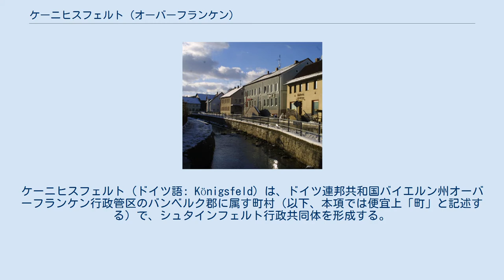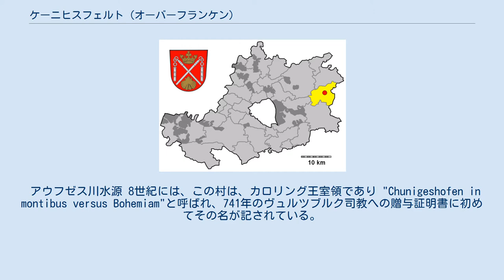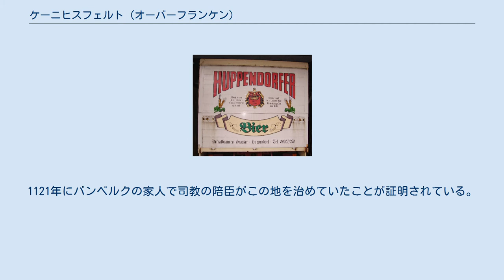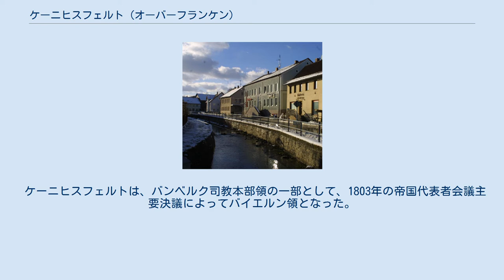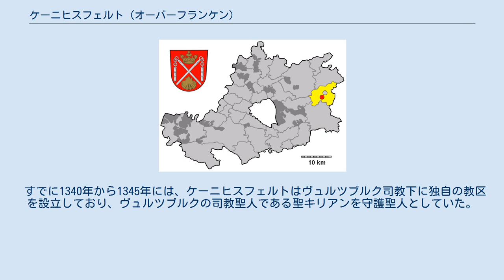ケーニヒスフェルト (オーバーフランケン)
ケーニヒスフェルト (ドイツ語: Königsfeld) は、ドイツ連邦共和国バイエルン州オーバーフランケン行政管区のバンベルク郡に属す町村（以下、本項では便宜上「町」と記述する）で、シュタインフェルト行政共同体を形成する。
 ケーニヒスフェルトは、オーバーフランケン西部バンベルクとバイロイトの間、フレンキシェ・シュヴァイツ周縁部に位置し、フランケン・ジュラ山地中にはアウフゼス川の水源が湧出する。
 ケーニヒスフェルトは、公式には以下の7つの集落からなる。
 ケーニヒスフェルトは、ヴァッテンドルフおよびシュターデルホーフェンとともにシュタインフェルト行政共同体を形成する。
行政共同体の本部はシュタインフェルト地区（シュターデルホーフェン）に置かれている。
 ケーニヒスフェルトは、現行の紋章を1973年の市町村再編時から用いている。
赤地に、斜めにクロスした2本の銀の戦棍、その上に金の王冠、下に金のホタテ貝。
 王冠は自治体の名前に由来する。
2つの戦棍は、ケーニヒスフェルトを治めたバンベルクの陪臣トルーエンディング伯家の紋章。
ホタテ貝は、カトリックの聖ヤーコプ教区教会のパトロンを示す。
 アウフゼス川水源 8世紀には、この村は、カロリング王室領であり "Chunigeshofen in montibus versus Bohemiam"と呼ばれ、741年のヴュルツブルク司教への贈与証明書に初めてその名が記されている。
カロリング王室は、アウフゼス川の水源近くに王室領を有し、フランク王国の国境警備にあたらせていた。
カール大帝は、東部のスラブ民族との国境を点検し、ハルシュタット、シェスリッツをその勢力下に組み込んだ。
16世紀になるまで、ハウプツモールヴァルトはケーニヒスフェルト付近まで広がっていた。
 経済区域はケーニヒスフェルトの西周縁部にあった。
一方、第2の入植地がアウフゼス川沿いの東周縁部にできていった。
この付近からはスラブ人の生活土器が見つかっている。
 ケーニヒスフェルト付近の鉄鉱石の鉱脈は、前史時代から採掘、精錬され、ケーニヒスフェルトを経済的な重要地域にしていた。
探鉱坑跡、鉱滓の山、あるいは、たとえばアルツベルク（エルツベルク=鉱山）といった農地の名前が往事を偲ばせる。
 アウストラシア王国の宮宰カールマンは、741年または742年にケーニヒスフェルトを新たに創設されたヴュルツブルク司教に分け与えた。
1008年には、皇帝ハインリヒ2世が、その王領（私有地）をバンベルク司教に贈った。
1121年にバンベルクの家人で司教の陪臣がこの地を治めていたことが証明されている。
バンベルク司教領創設後も、ヴュルツブルク司教が十分の一税徴収権を保持した集落は、ポックスドルフ、ブルンおよびフォイツマンスドルフであった。
ヴュルツブルク司教は、その後も14世紀まで、ケーニヒスフェルトのキリアン教会の後ろ盾であり続けた。
 14世紀にケーニヒスフェルトは、アウフゼス家の所領となった。
三十年戦争では1632年にスウェーデン軍の焼き討ちを受けた。
この攻撃によって、主任司祭フンクがアウフゼス川の水源近くで殺害された。
水源近くには、彼の殉難を記念するプレートが建てられている。
 ケーニヒスフェルトは、バンベルク司教本部領の一部として、1803年の帝国代表者会議主要決議によってバイエルン領となった。
バイエルン王国の行政改革の時代、1818年の自治体令により現在の自治体が生まれた。
 第一次世界大戦では、ケーニヒスフェルトおよびその周辺地域に大きな被害は受けなかった。
第二次世界大戦末期、ケーニヒスフェルトはアメリカ軍の砲撃に長時間さらされることになった。
アメリカ軍に負傷者が増え、部隊が撤収したため最悪の事態は免れた。
 1978年5月の自治体再編以後、ケーニヒスフェルトは、シュターデルホーフェンおよびヴァッテンドルフとシュタインフェルト行政共同体を形成した。
行政共同体本部は、シュタインフェルト（シュターデルホーフェン内）に置かれた。
 17世紀頃のこの村の人口は約1,000人程度であった。
三十年戦争でその数は大きく減少し、村の機構を維持することもできなくなった。
1945年以後しばらくは、難民などで人口は増加したが、十分な雇用先がなかったために多くの人が立ち去っていった。
現在は、6つの自治体を合併し、ケーニヒスフェルト全体の人口は1,400人ほどである。
 すでに1340年から1345年には...